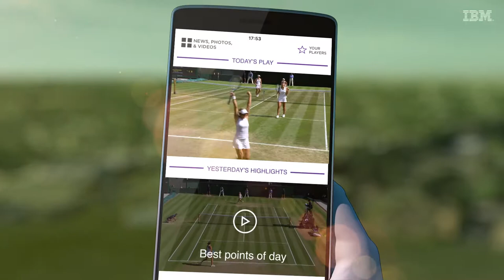How does AI identify Wimbledon match highlights? Animation for IBM Wimbledon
Delivering highlights from the world's most prestigious tennis tournament, Wimbledon – is now super fast because of new AI technology from IBM.
This animation was produced for The Telegraph's mobile platform, in association with IBM by video agency Swhype.